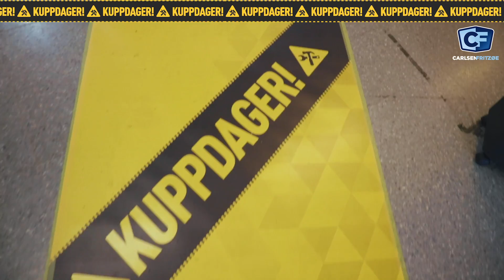Sesongens beste tilbud!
KUPPDAGER hos den lokale byggevarespesialisten fra onsdag 9. september til lørdag 12. september! Har du et oppussingsprosjekt? Det fikser vi!